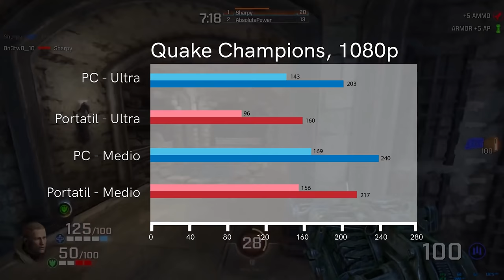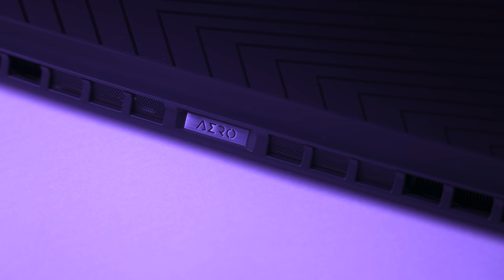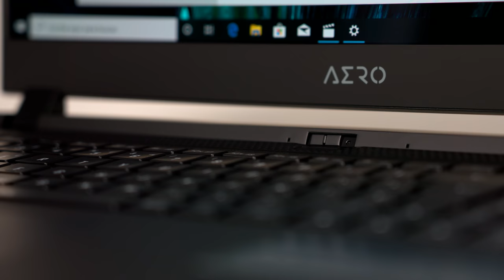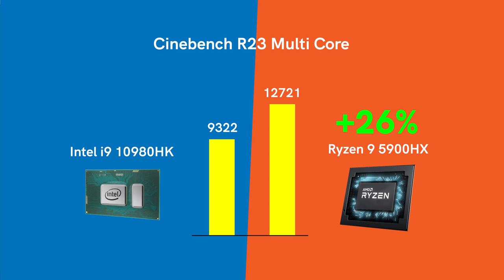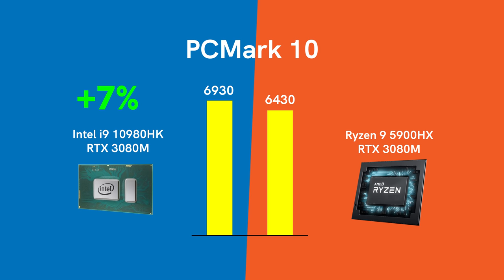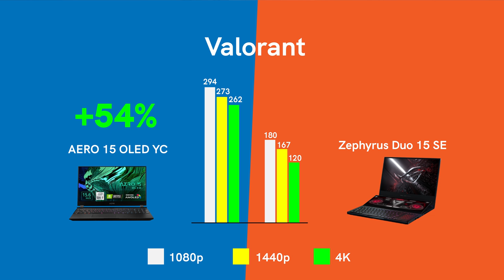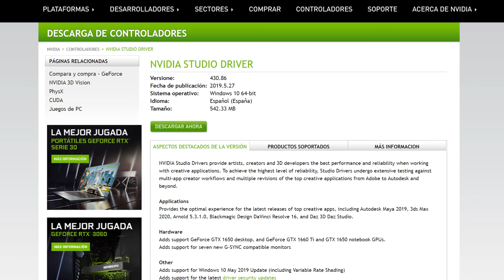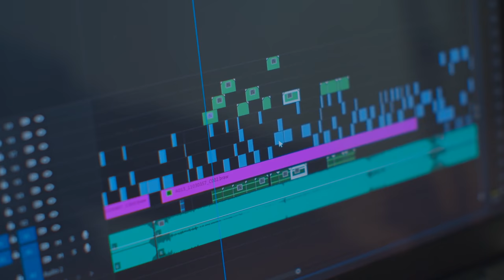¿Mejor PORTÁTIL de 2021?... AERO 15 OLED YC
Este es mi portátil para creación de contenido preferido de 2021, es el AERO 15 OLED YC, la gran joya de Gigabyte, un modelo en el que año tras año la marca pone un gran esfuerzo para que sea su buque insignia. Este año, supera mis espectativas, con una 3080, muy buena construcción y un rendimiento parecido al de un sobremesa. Un gran equipo para Adobe, Premiere, Aftereffects, Autodesk, Autocad, Inventor, Katia, 3D StudioMax, Arnold, Cinema 4D y todo lo que le puedas echar a la cara...

✍ Créditos:
Guión y análisis ➞ Monster
Edición ➞ Sara Campoy
Cámara ➞ Anto Gentile
En pantalla ➞ Nate Gentile

📰 ¡Nate News!   ➞

¿Quieres montarte un PC?